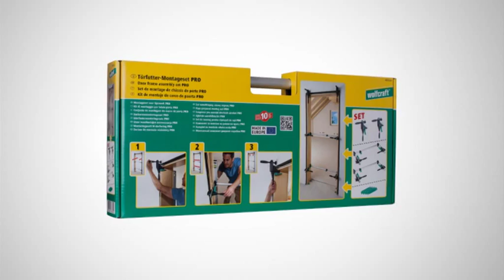Wolfcraft 3676000 - zestaw do montażu futryn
Prosty a nawet banalny zestaw do montażu futryn firmy Wolfcraft. Zrób to sam!
Więcej informacji w tym gdzie kupić na stronie wyłącznego dystrybutora produktów Wolfcraft w Polsce